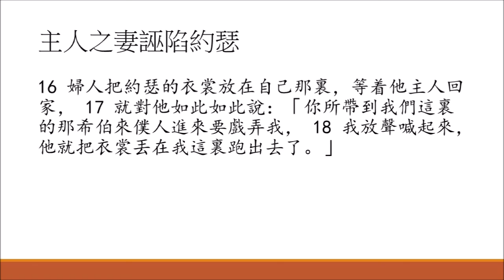讀經企画 | 主人之妻誣陷約瑟 | 創世記 39:7-18 | 漢語聖經協會 和合本